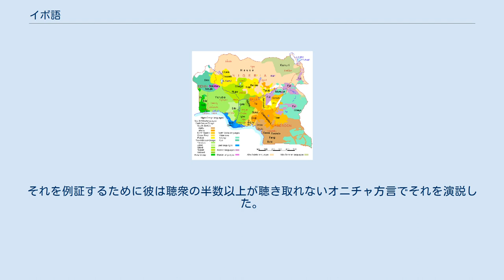イボ語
ニジェール・コンゴ語族
イボ語（或はイグボ語、asụsụ Ndi Igbo）はニジェール・コンゴ語族の言語。
ナイジェリア連邦共和国南東部のイボ人を中心に約1800万人が使っている。
 イボ語は声調言語であり、ラテン文字表記を用いる。
イボ語はジョン・ゴールドスミスによる当時の音韻論の研究対象として扱われた。
 イボ語には多くの方言があり、必ずしも相互に通じるわけではない。
イデミリ方言（チヌア・アチェベが『崩れゆく絆』で使った）の他、オウェリ、ングワ、ウムアヒア、ンネウィ、オニチャ、アウカ、アブリバ、アロチュク、ンスッカ、ムバイセ、オハフィア、ワワ、オキグワなどの30の方言がある。
 オウェリとウムアヒアを含んだ当時の中央イボ県の方言を纏めたものが1939年にアイダ・C・ウォードにより中央イボ語として提案され、その地で学校、作家、出版社などに広く受け入れられた。
1972年には中央イボ語を帝国主義者の道具とみた民族主義者により構成されたイボ言語文化促進協会 (SPILC) が、中央イボ語をより他の方言と統合され借用語も含んだ標準イボ語とするための標準化委員会を立ち上げた。
 方言の多様さから正書法を決める合意はとても困難だった。
1962年に定められた現行のオヌゥ正書法はレプシウスによる書記法と国際アフリカ学会による正書法の折衷である。
 1999年にチヌア・アチェベは標準イボ語やその原型となったものはイボ語の豊かさへの植民地主義的あるいは保守的抑圧であると糾弾した。
それを例証するために彼は聴衆の半数以上が聴き取れないオニチャ方言でそれを演説した。